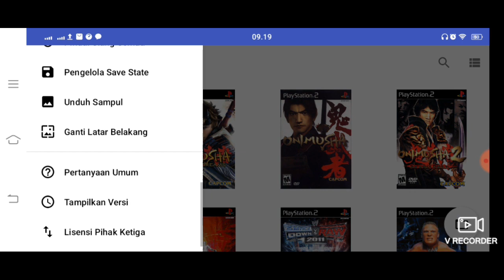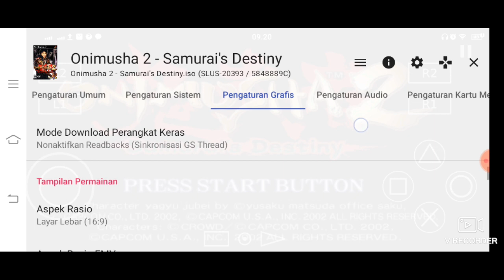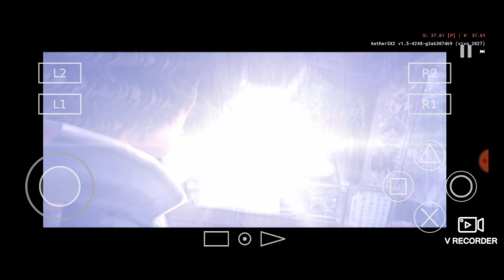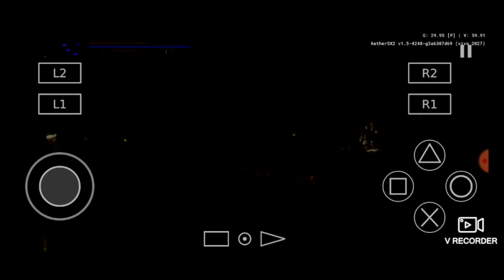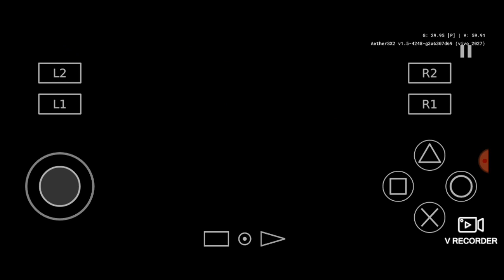Settings // Onimusha 2 - Samurai's Destiny // Aethersx2 // Snapdragon 460 // Medium Device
Aethersx2    : Version v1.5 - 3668 Mod by Rouge
Gamepad     : Rexus G1 with turbo

Game Settings  "Onimusha 2 - Samurai's Destiny" For "UI Language English" :
1. System Settings
    -) Performance :
        EE Cycle Rate (Underclocking) = 60% (-2)
        EE Cycle Skip (Underclocking) = Mild Underclock (1)

2. Graphics Settings
     -) Rendering
         Hardware Download mode = Disable Readbacks (Synchronize GS Thread)
     -) Game Display
     -) Post Processing
         FXAA Shader = Off
         Contrast Adaptive Sharpening (CAS) = Disabled
     -) Texture Replacements

3. Audio Settings
     -) Advanced